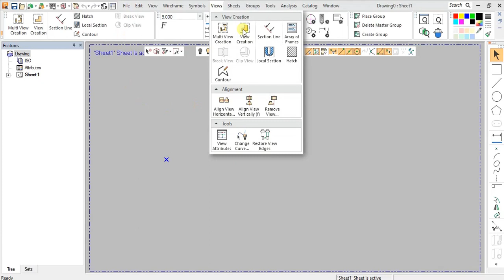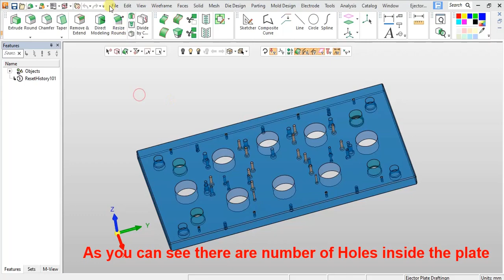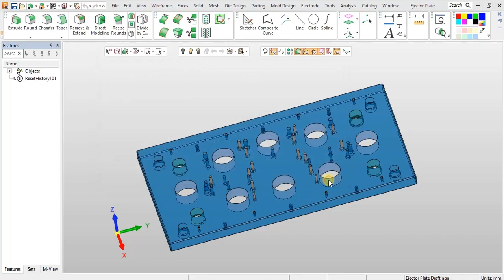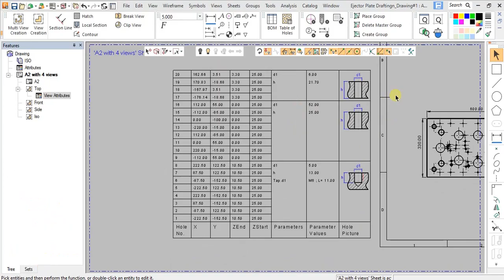CIMATRON | Melhores recursos para facilitar o seu detalhamento 2D | Projetos de ferramentaria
O CIMATRON é poderoso para projetar e detalhar completamente qualquer projeto de ferramentaria, seja moldes injeção, estampos, ou matrizes de forjar ou modelos de fundição.

O que é Cimatron? Desde 1982, a Cimatron® fornece aos fabricantes de ferramentaria uma solução ponta a ponta para projetar e fabricar ferramentas, incluindo moldes, matrizes e eletrodos, bem como programar qualquer máquina CNC e EDM para moldes, matrizes, placas e manufatura discreta. Embora o Cimatron seja mais poderoso quando usado como um sistema totalmente integrado, ele também fornece soluções independentes para orçamentos mais rápidos, design de ferramentas, criação de eletrodos e programação NC.